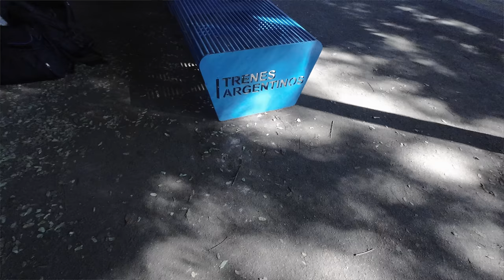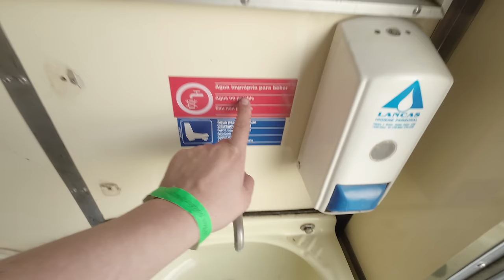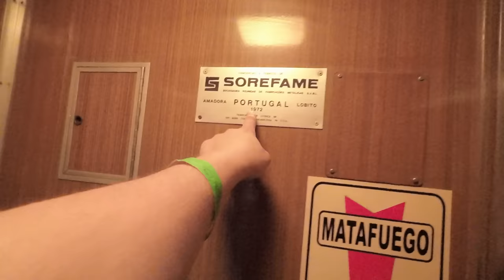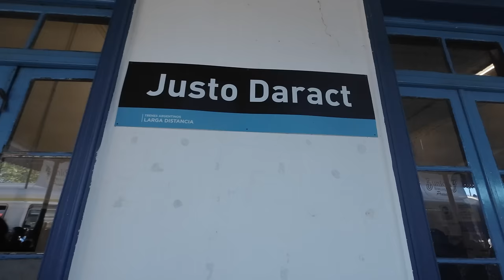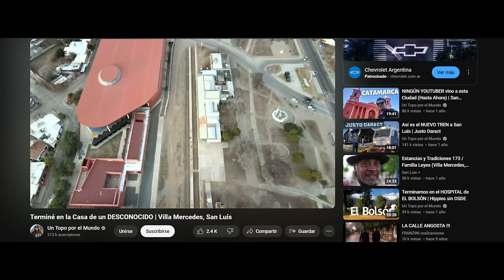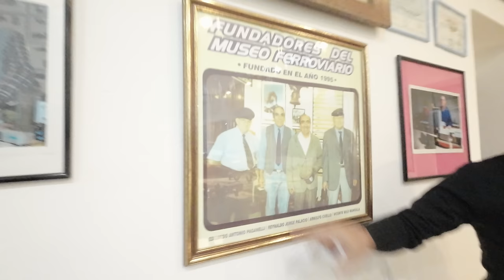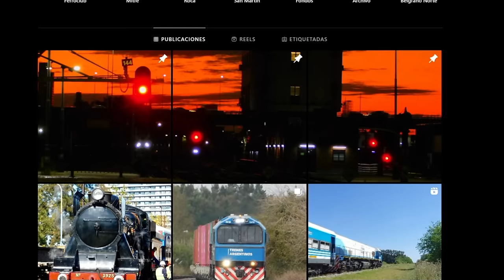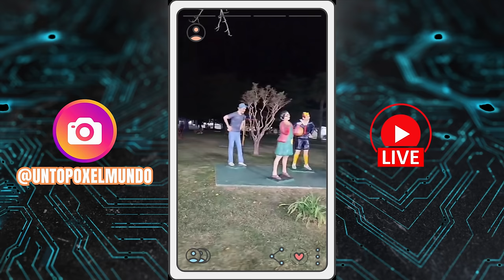El EXÓTICO TREN que recorre los SITIOS OLVIDADOS de la ARGENTINA | Tren Solidario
Tuve la suerte de haber viajado en el Tren Solidario, un servicio organizado por ferroviarios y aficionados con el objetivo de llevar la solidaridad a los distintos pueblos de la Argentina a través de dos aristas, en primer lugar, mediante la colaboración con alimentos, vestimentas, juguetes, etc para instituciones de beneficencia y en segundo lugar, como una forma de fomentar el retorno de los trenes de pasajeros a pueblos y ciudades que fueron abandonados desde el desmantelamiento del ferrocarril en la Argentina.

Esta vez fuimos a Villa Mercedes, provincia de San Luís, lugar al que el tren de pasajaros no llegaba desde 1993, con excepción de los 2 Trenes Solidarios que vinieron a esta ciudad.

Si quieren participar, pueden hacerlo y acá les dejo la página

DISPOSITIVOS:
Cámara y Micrófono